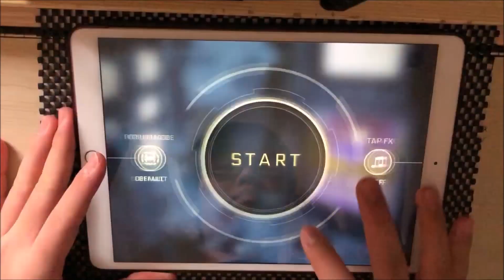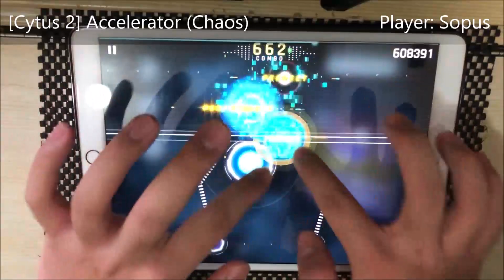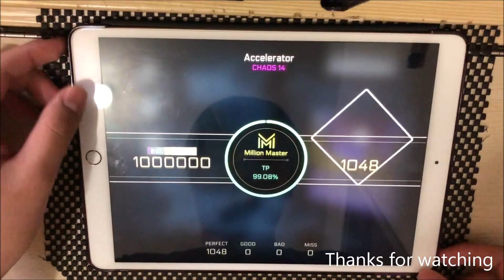[Cytus 2] Accelerator (Chaos) - Million Master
Accelerator - DJ Myosuke
Level 14 (Chaos)
1000000 pts/ Million Master
TP: 99.08%